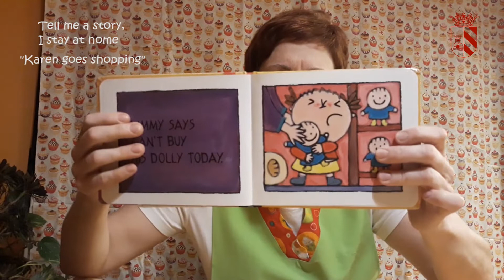“Mislata: Conta’m un conte, Jo em quede a casa” Karen goes shopping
La Concejalía de Cultura del Ayuntamiento de Mislata oferta, para todos los niños y niñas del municipio, una actividad de ocio relacionada con la lectura y los libros, con la intención de compartir momentos divertidos en familia, aprender cosas nuevas, trabajar la escucha y redescubrir el gusto por la lectura, de modo que esta situación extraordinaria en la que nos encontramos inmersos sea más llevadera para todos y todas.